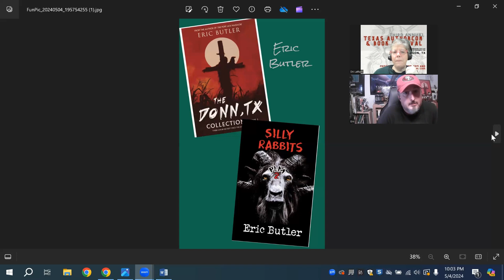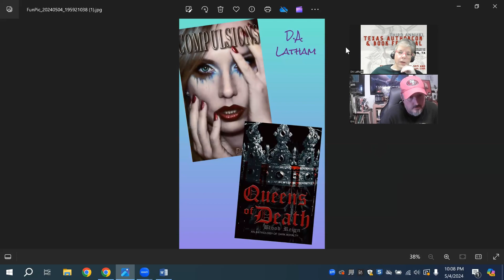What's in the Box? Horror talks TX Author Con with Donna & Eric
Today we go over the new interview questions that we'll be asking any returning guests from last years TX Author Con.